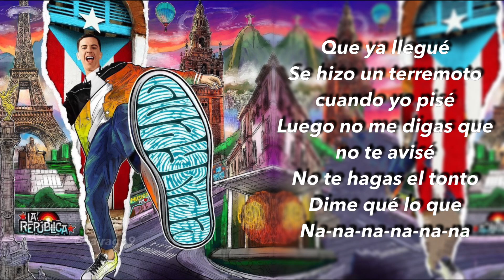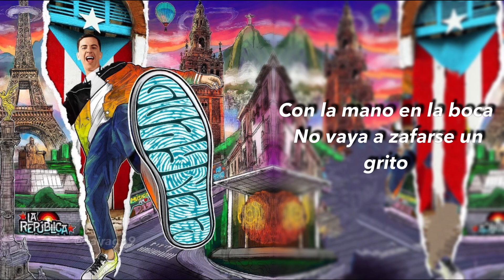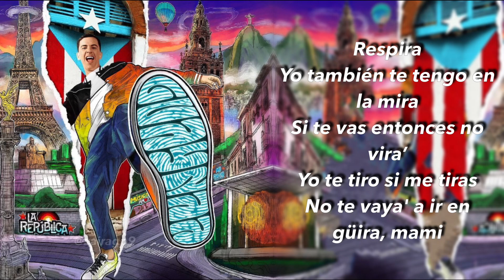Guaynaa, Lola Indigo - Respira (LETRA)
LETRA:

El Guaynabichy
Lola Indigo
Shh

Espejito, espejito mágico
¿Qué es lo que le pasa que está melancólico?
Un amor de cuentos tiene un final trágico
No busco un príncipe, que no cunda el pánico
Que ya llegué, se hizo un terremoto cuando yo pisé
Luego no me digas que no te avisé
No te haga' el tonto, dime qué lo que (Na-na-na-na-na)

Tiene' envidia, chacho, estas verde pistacho
Si quiere' un cacho de mi flow, te empacho
Ven a mi despacho, no te haga' el macho
Que te pone' a sudar si yo me agacho

Respira, que yo te tengo en la mira
'Tas ready, ponte en la fila
Y no me digas mentira' que te miro y tú suspira' cuando está' atrá'
Y respira, que yo te tengo en la mira (Ey, el Guaynabichy)
'Tas ready, ponte en la fila (Check it out)
Y no me digas mentira' que te miro y tú suspira' cuando está' atrá' (Check, check, check)

Espejito, espejito, ¿quién e' el rapero más bonito que perrea?
De seguro el Guaynaabito
Lola y esa cola, mami, da cortocircuito
Que yo soy electricista certificado, todo un perito
Como dice Puerto Rico "mera mami, ay, bendito"
Te está rapeando el nuevo papá de los pollito'
Tengo los de'o grasoso' sin comer bacalaito
Con la mano en la boca no vaya a zafarse un grito
Y respira, que yo te tengo en la mira
Si te va', entonce' no vira'
Yo te tiro si me tiran, no te vaya' a ir en güira, mami
Respira, yo también te tengo en la mira
Y no me digas mentira' que te miro y tú suspira'

Sabes que eres malo y que lo malo abunda
No soy la primera ni en la segunda
Yo sé bien lo que a tu novia le gusta
Pero ese secreto me lo llevo a la tumba
Tú me está' mirando disimula'o
Y yo pa' evitarte paso de la'o
Voy con mi' amiga', tú está' apaga'o
¿Qué ha pasa'o? ¿Qué ha pasa'o? Cabrón, ta' equivoca'o

Respira (Respira, respira)
Cógelo con calma (Te estoy chequeando)
Relájate y respira
A mí se me paran los pelo'
Cuando en el cuello lentamente tú me respira'
Mi chichi, el Guaynabichy
Tú sabe que que, no te haga' el loco
Lola Indigo
EARCANDY

Music video by Guaynaa, Lola Indigo performing Respira (Audio).

Respira · Guaynaa · Lola Indigo

La República

Associated  Performer, Voice: Guaynaa
Producer: Earcandy
Associated  Performer, Voice: Lola Indigo
Composer  Lyricist: Ear Candy
Composer  Lyricist: Guaynaa